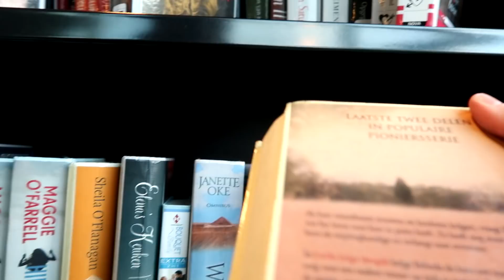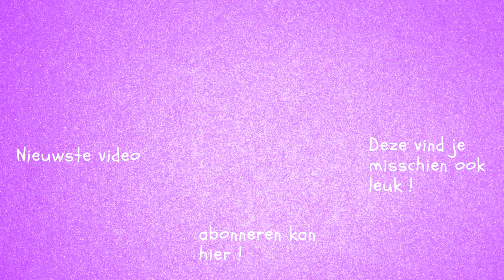*OP ZOEK NAAR EEN BOEK*